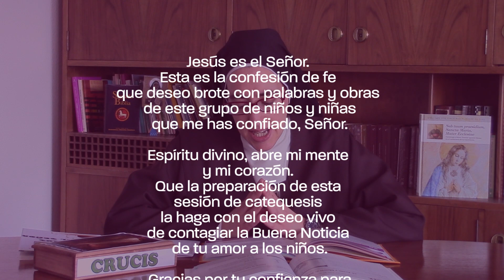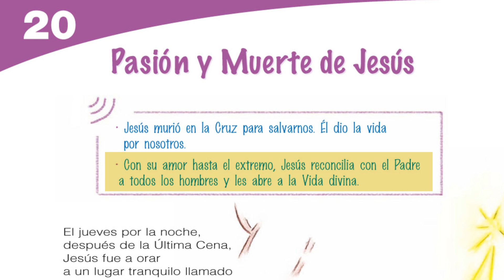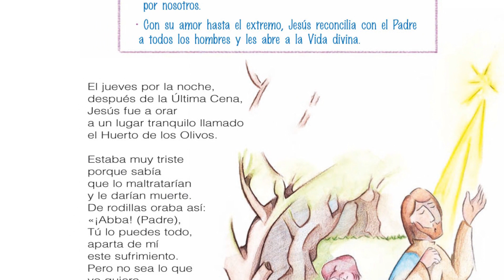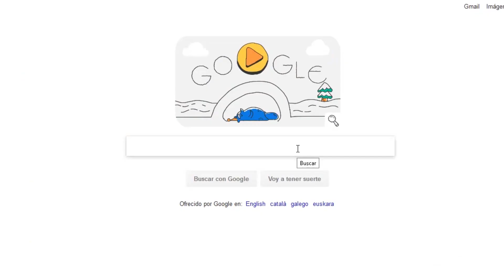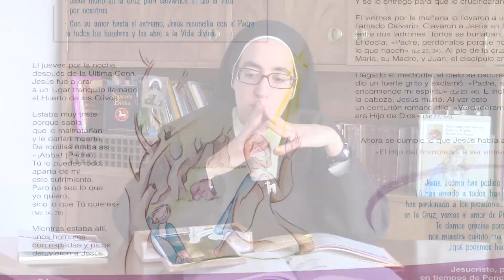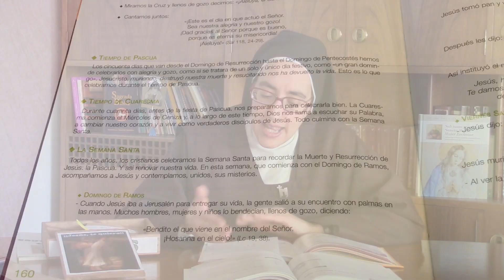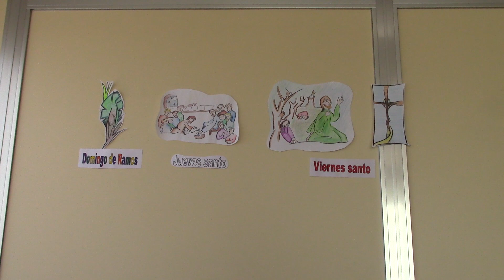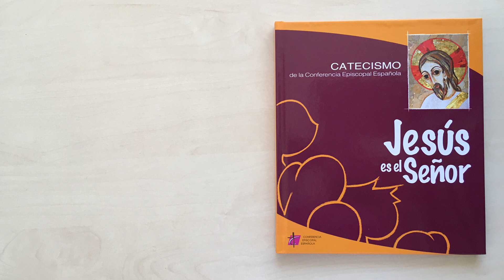T20 Pasión y Muerte de Jesús - Catequesis con Jesus es el Señor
El tema 20 de "Jesús es el Señor", Pasión y muerte de Jesús. Un tema delicado, al que hay que prestarle la atención debida, especialmente en el tiempo de Cuaresma, aunque no solo. Un tema en que el aspecto celebrativo y orante se mezclan con el conocer y el vivir. Ojalá Jesús nos enseñe como se integra todo en nuestra vida y en la de nuestros catequizandos...